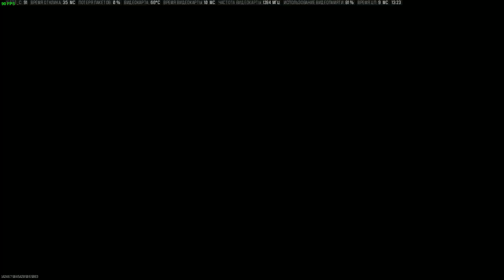Warzone 2 победное убийство в возрождении в супермаркете